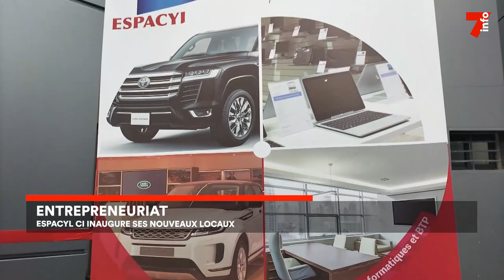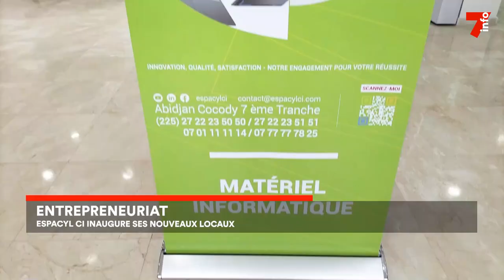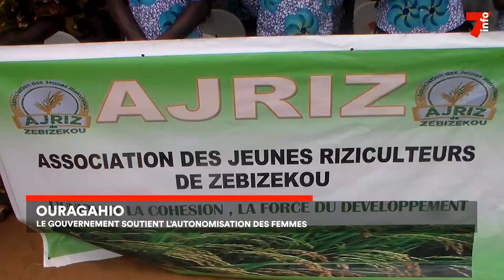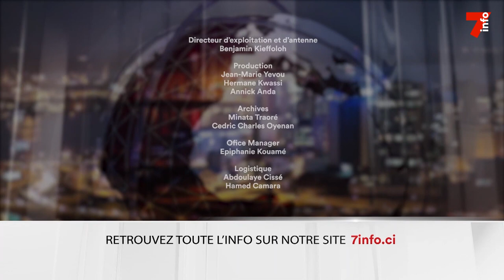Le 7 minutes du 22 juin 2023 (édition du 6h)